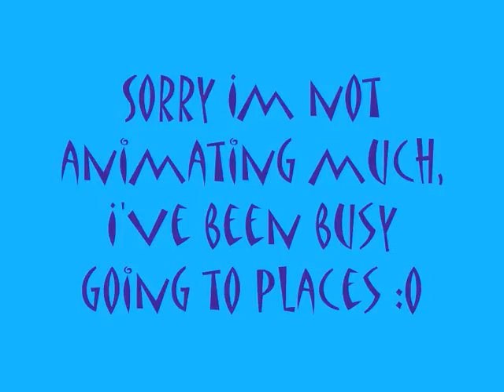Summah Holidaiis~ [READ DESCRIPTION]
Ok summer hol started ages ago~ XD i wasent bothered to make viddie~ XD srry